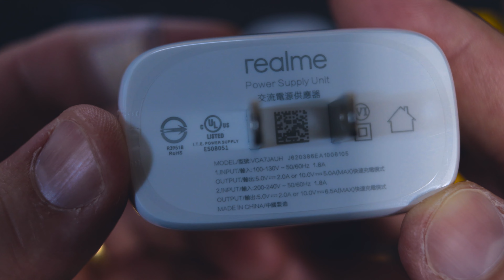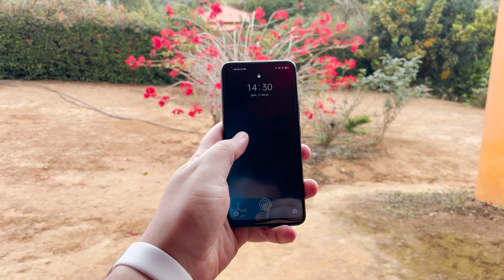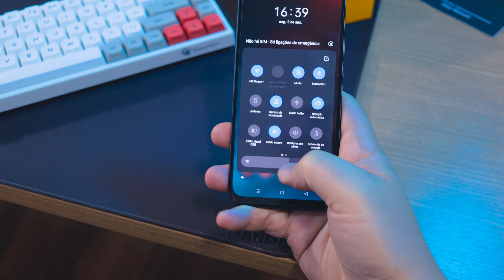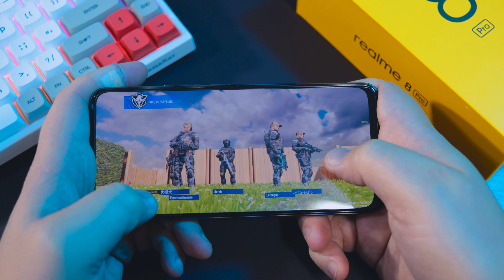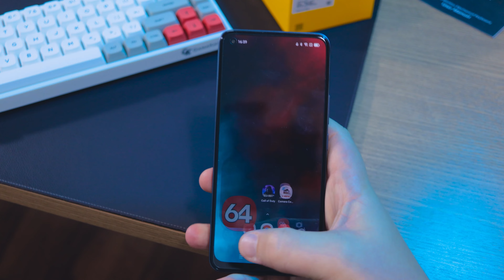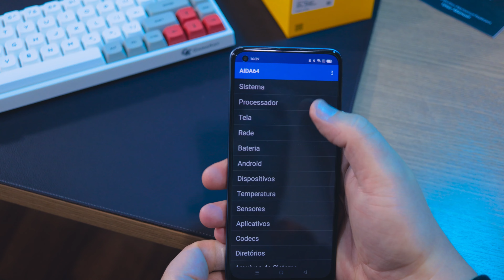REALME 8 PRO REALMENTE VALE A PENA?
Review do Realme 8 Pro, smartphone mais topo de linha da Realme no Brasil.